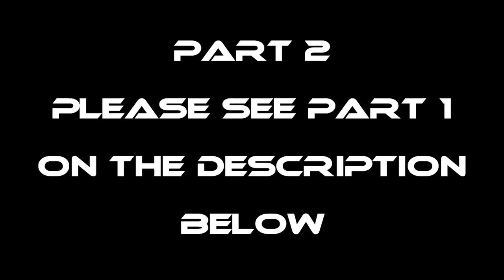EP706-P2 - Update sa Bahay ni Mr. Bags | Occ. Mindoro